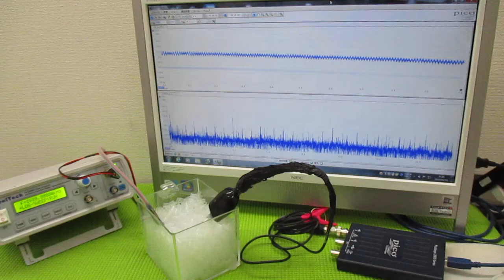超音波と表面弾性波 ultrasonic-labo